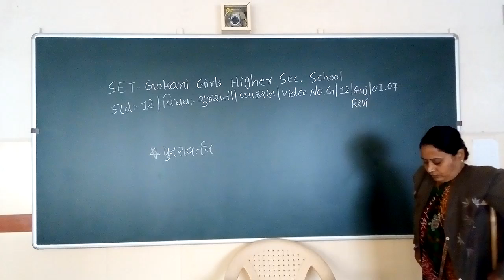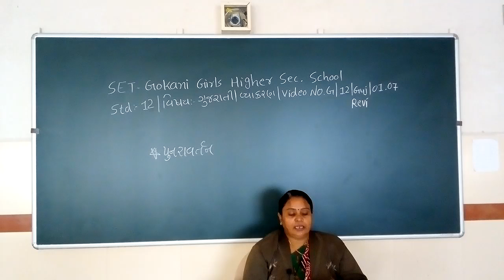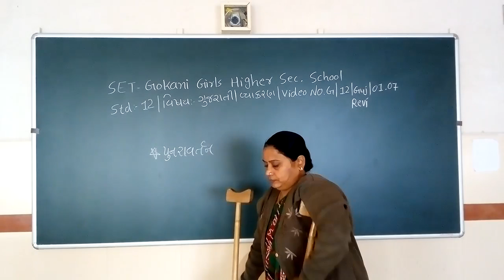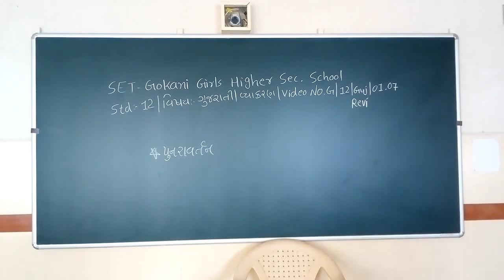SET - G/12/GUJ REV/01.07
SET  –  GOKANI  GIRLS  HIGHER SEC.  SCHOOL - STD.- 12 – SUBJECT  - GUJARATI REVISION  -  CHAPTER - 01.07